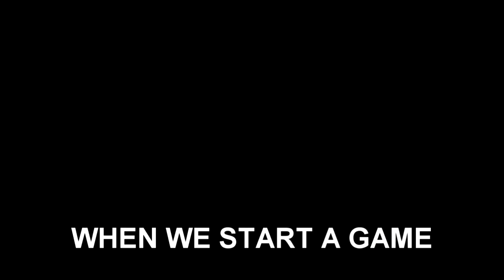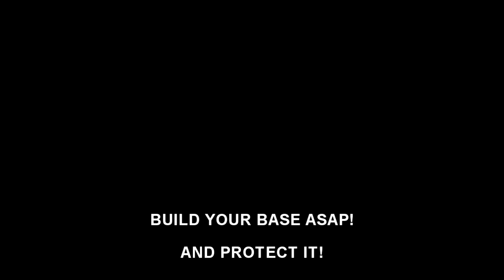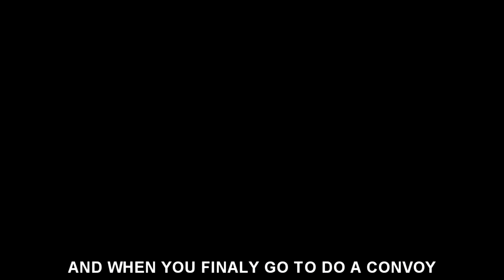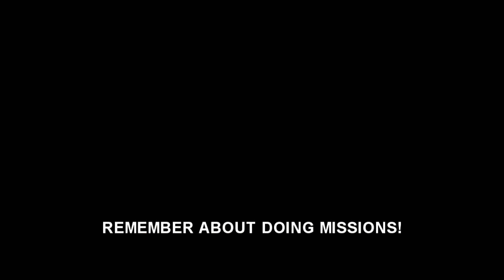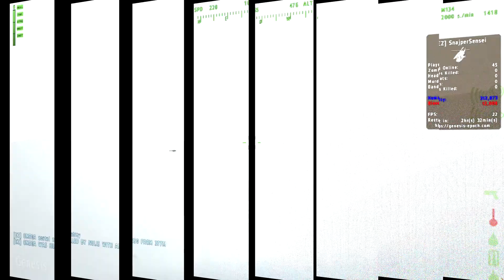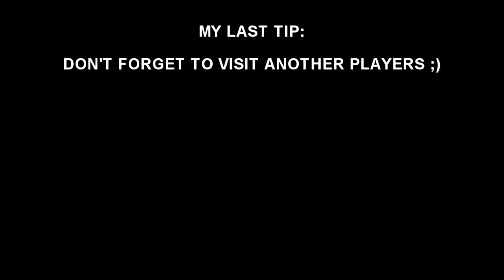Genesis Epoch Dayz by Revanek